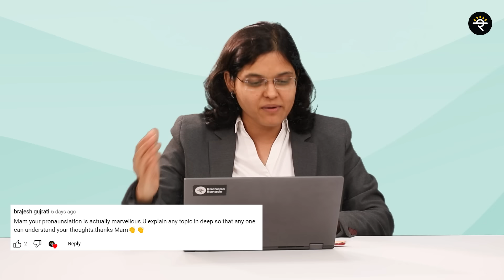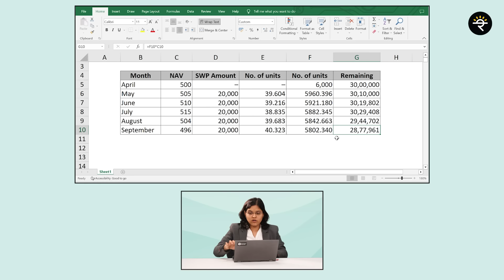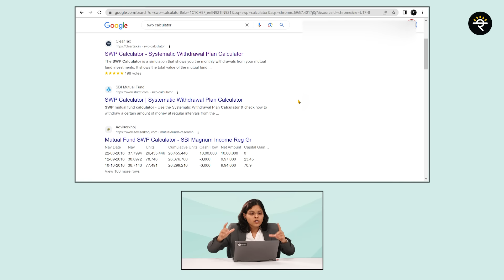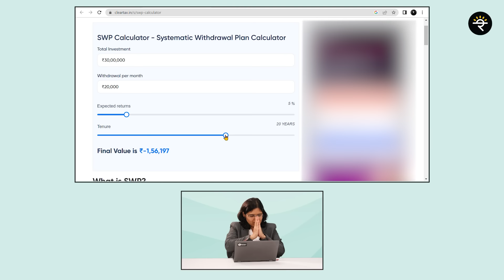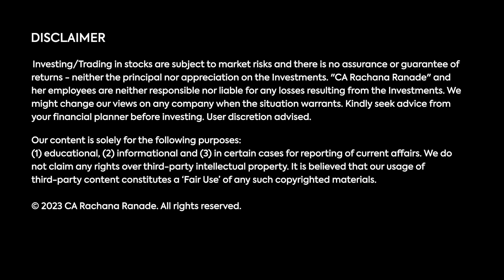How To Generate Regular Income Post Retirement? | What is SWP? | 2023 | CA Rachana Ranade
✔️Technical Analysis Marathi:
✔️Mastering Money Management Marathi:
✔️Mastering Money Management English:
✔️Mastering Money Management Kannada:
Secure your life and health
✔️Policy Bazaar:

00:00 - Introduction
01:27 – What is SWP?
03:07 – How does an SWP work? (Explained using Excel sheet)
06:40 – SIP vs SWP? Equity Vs Debt?
08:44 – How many years would my savings last?
10:36 – Conclusion

We all have heard about SIP, however one should also be aware of SWP (Systematic withdrawal plan). As we are nearing our retirement, we need to plan how we wish to withdraw the amounts that we have invested for so long. There can be a lump sum withdrawal or a monthly withdrawal, which is known as SWP. We will discuss in detail about SWP in this video.